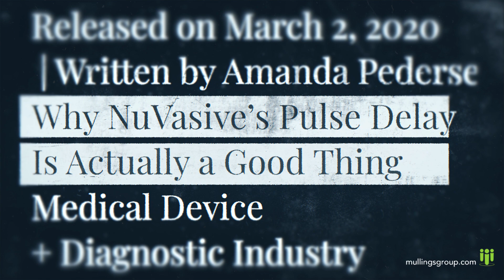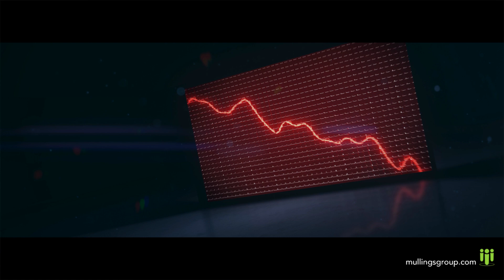TMG Pulse: Unwinding the Headlines - Battle of the Bots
About Joe:
Chairman & CEO of TMG Companies – A world leader in building companies and careers in the medtech industry.

Executive Producer and Host of True Future TV – Join us behind the scenes as we expose cutting edge medical technology and dive into the minds of creators.

Founder & CEO of DragonFly Stories – A production company specializing in a media-first approach to building a brand and maintaining a positive reputation.

I’m Joe Mullings, I’ve been building companies and careers for over three decades with The Mullings Group. We are the leading firm in the medical device industry and have worked with some of the greatest minds in the world. In light of the current challenges facing the world, I have landed in the forefront of the conversation in pursuit of spreading useful knowledge and resources.

COVID-19 is far from over. My goal is to be your gateway for information and the central resource of trusted and reliable sources.

“Be unreasonably relentless on a daily basis & powerfully patient for the long term play” – Joe Mullings